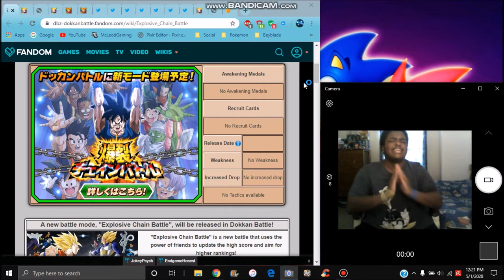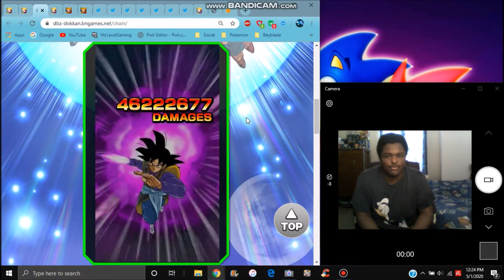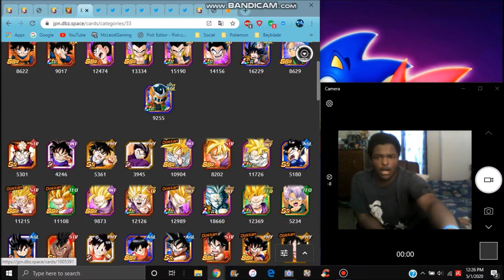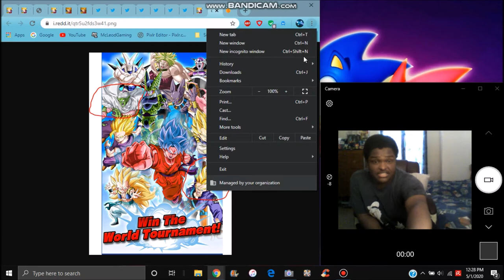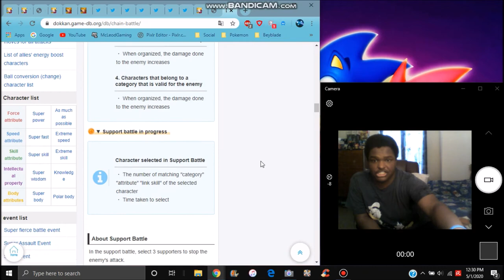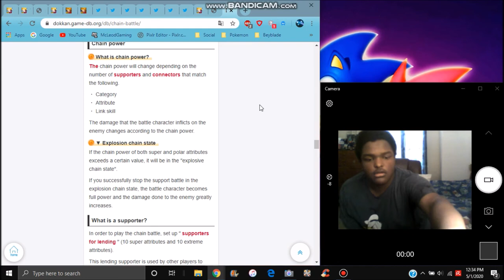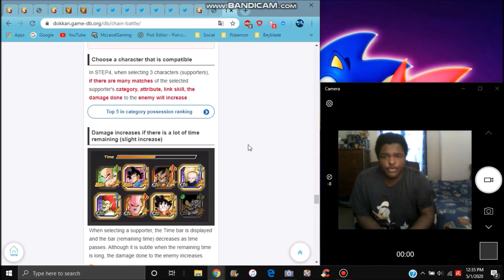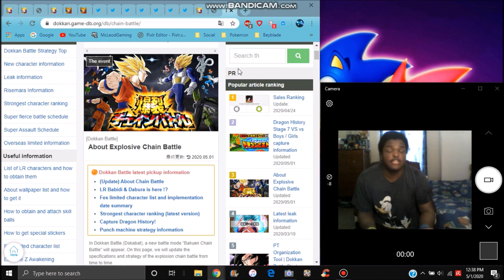THIS MODE THE EXPLOSIVE CHAIN MODE IS HERE ALL TRANSLATIONS INFO DETAILS & MORE DBZ Dokkan Battle